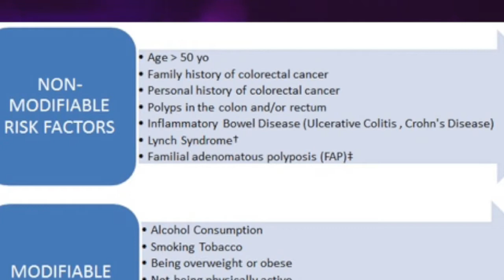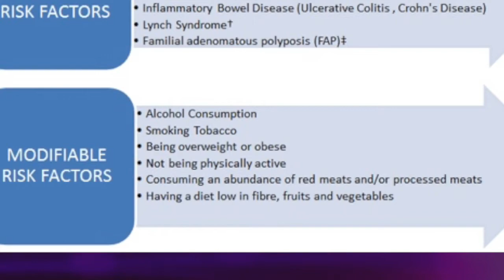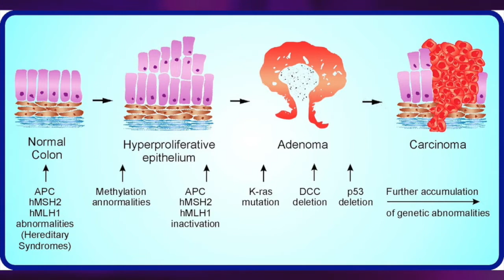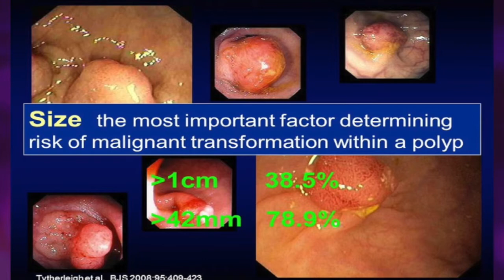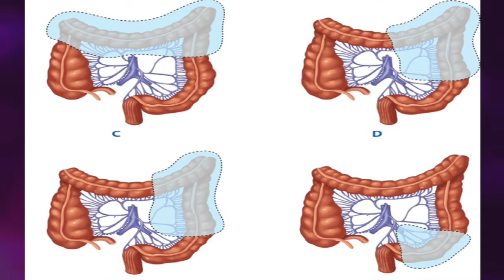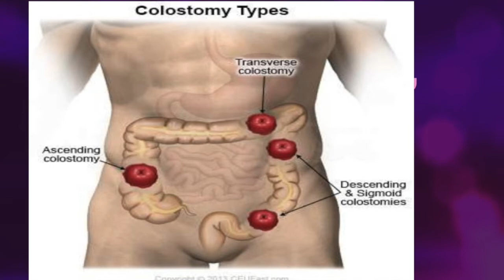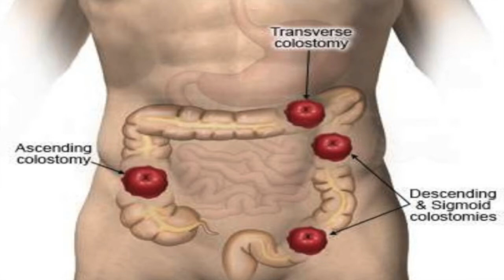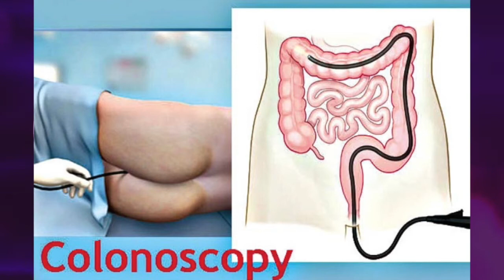Colon Health with Dr Brintley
Dr. Brintley shares vital, and life saving information with the "Just Ask " audience. Tips and helpful hints to better colon and overall health. Colon cancer is the third leading causes of death in cancer related fatalities. Share this information with all of your friends and families.